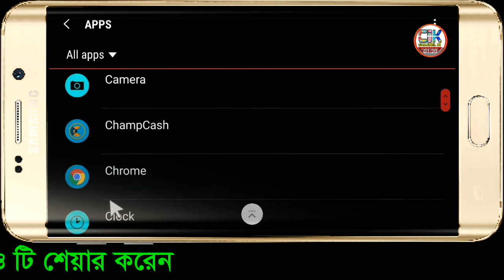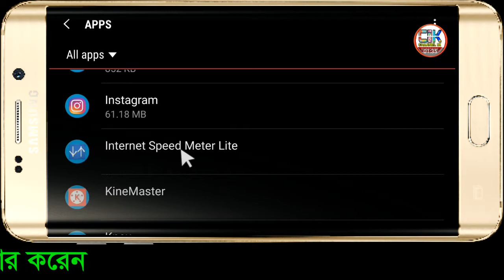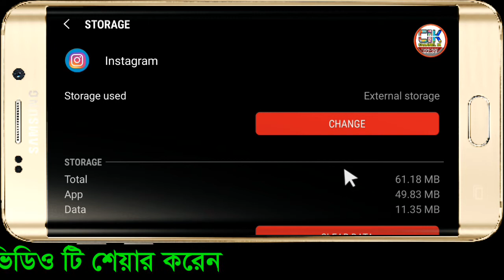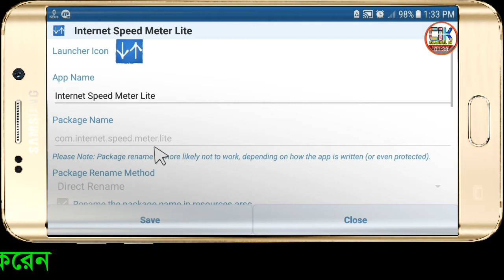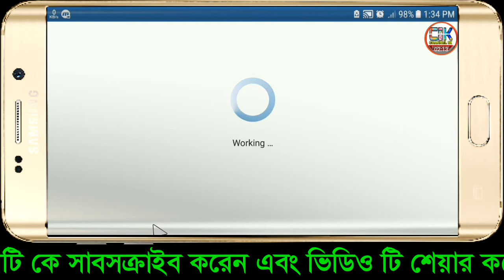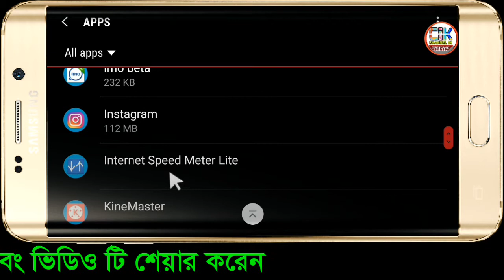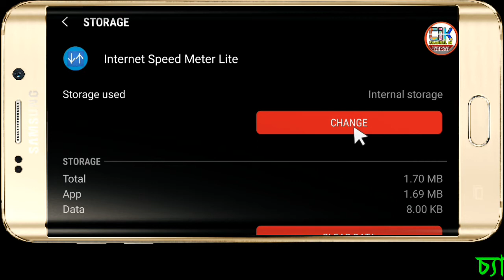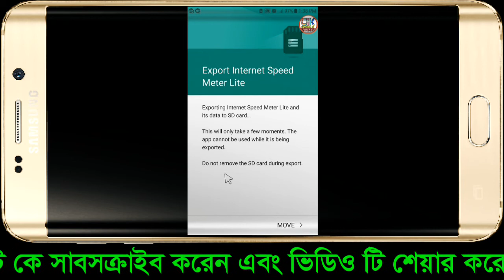যে কোন এপস মেমোরি কার্ডে ট্রান্সফার করতে পারবেন।চ্যালেঞ্জ করলাম এই টিপস টি আপনার জানা নাই channel ik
Hello friends চ্যানেল আই কে আপনাকে স্বাগতম  ।
আমরা পতিদিনই নতুন নতুন টেকনোলজি ভিডিও আপলোড করে থাকি ।
আশা করি আমাদের টিপস গুলি দারা আপনাদের অনেক উপকার হবে ।
নতুন ভিডিওর notification পাওয়ার জন্য বেল
🔔 আইকন ক্লিক করে রাখুন ।
এন্ড্রয়েড মোবাইলে আমরা অনেক ধরনের এপস
Install করে ব্যবহার করতে হয়।
কিন্তু সমস্যার বিষয় হল
এন্ড্রয়েড মোবাইলের ভিতরে যত বেশি এপস ব্যবহার করি ততই সেটের রেম ও জায়গা কমে যায়।
আবার বিভিন্ন থার্ড পার্টি এপস মেমোরি কার্ডে ট্রান্সফার করা যায় না।
তাই আজকে সেই সমস্যার সমাধান নিয়ে আসলাম
বিস্তারিত জানতে ভিডিও টি দেখুন
ভিডিও টির কোনো বিষয় যদি না বুঝে থাকেন তাহলে অবশ্যই কম্মেন্টে জানাবেন।
চাইলে আমাদের facebook পেইজে ঘুরে আসতে পারেন ।
আমরা ফেজবুকে পতি  টিপস গুলি আপডেট দিয়ে থাকি ।
Special FACEBOOK page promotions
ইসলামিক ও ভালো ভালো পোস্ট পেতে প্লিজ নিচের লিঙ্কে ক্লিক করে পেইজে লাইক দিয়ে একটিভ থাকুন।
প্লিজ আমাদের ফেসবুকের গ্রুপে জয়েন হন।
প্লিজ আমাদের টুইটারে ফ্লো করুন।
প্লিজ আমাদের ইন্সটাগ্রামে  ফ্লো করুন।
প্লিজ আমাদের গুগলি প্লাস এ ফ্লো করুন

Create by channel ik 2018